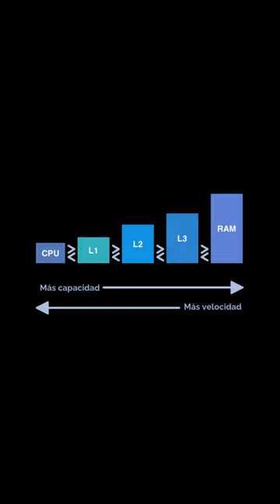Todo lo que necesitas saber sobre la memoria caché en 1 minutos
¿Sabes qué es la memoria caché y por qué es tan importante para tu ordenador? En este video te explicamos qué es la memoria caché, cómo funciona y qué niveles tiene. La memoria caché es un tipo de memoria muy rápida que se encuentra dentro del procesador y que almacena una copia de los datos e instrucciones que el procesador usa con más frecuencia. Así, la memoria caché hace que el procesador trabaje más rápido y eficientemente, ya que no tiene que buscarlos en la memoria RAM, que es más lenta. Te mostramos con un ejemplo sencillo cómo funciona la memoria caché y qué diferencia hay entre los niveles L1, L2, L3 y L4. También te damos algunos consejos para mejorar el rendimiento de tu ordenador con la memoria caché.